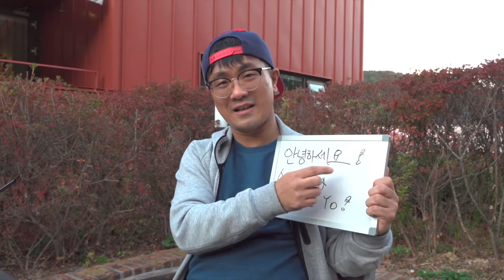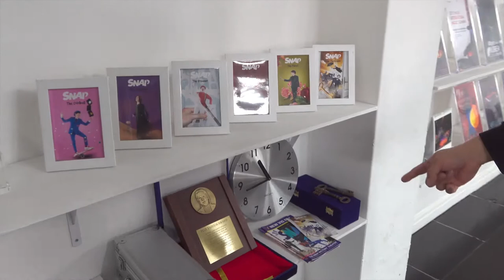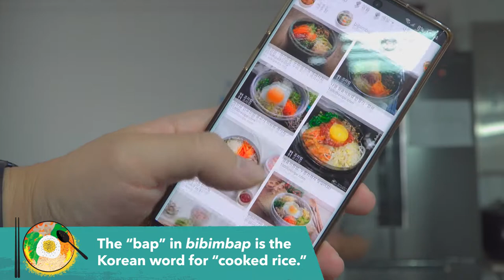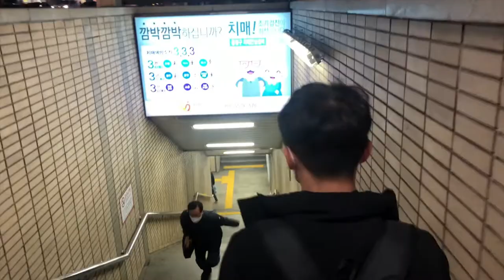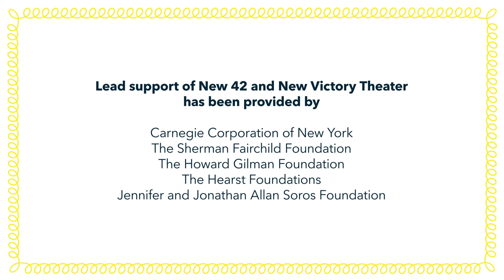Discover South Korea with GRUEJARM Productions | Explore a World of Arts | New Victory Arts Break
Annyeonghaseyo! Travel to Busan and step inside the homes, schools, offices and even kitchens of our friends at GRUEJARM Productions. From bibimbap to storied Buddhist temples, discover South Korea’s second largest city as we begin our exploration of Asia!

Then discover how old meets new where you live and learn a few magic tricks in the first part of New Victory Arts Break: Asia:

New Victory Arts Break: Explore a World of Arts
With New Victory as your guide, travel to a new continent every month to visit the international artists who have appeared on our stage, and see what creativity, culture and community look like where they live. Designed for every kind of educator (parents included), New Victory Arts Break invites you to explore a world of arts wherever you are!